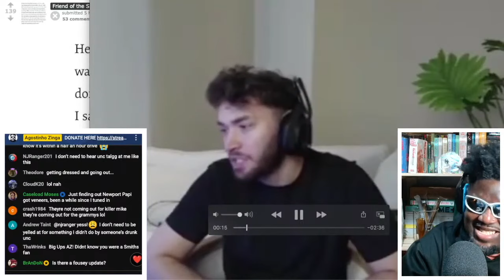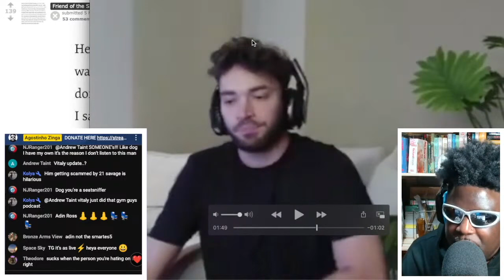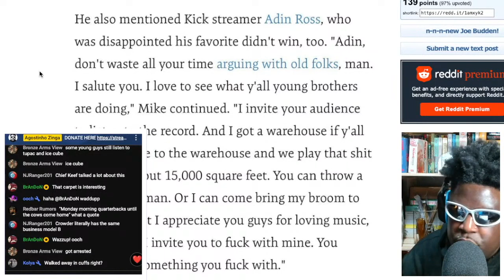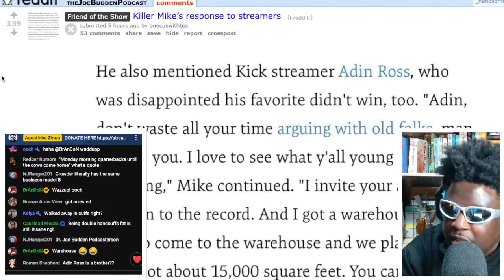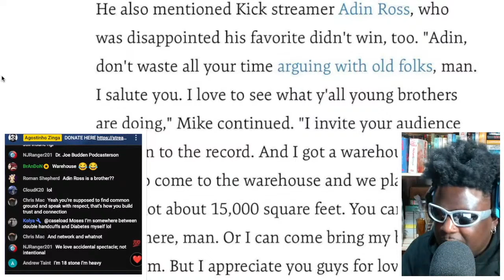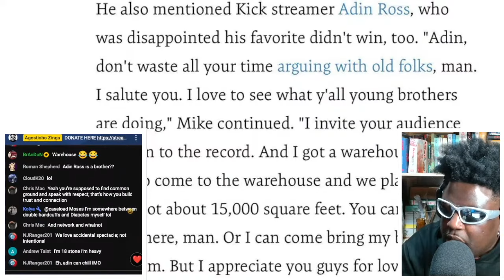JOE BUDDEN DESTROYS ADIN ROSS AND KAI CENAT